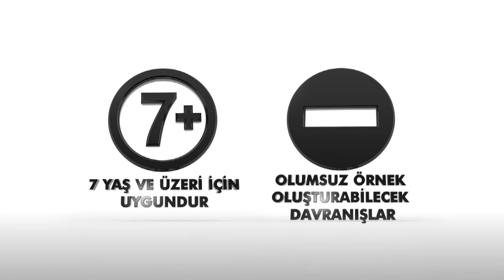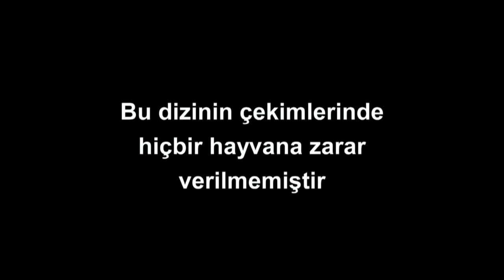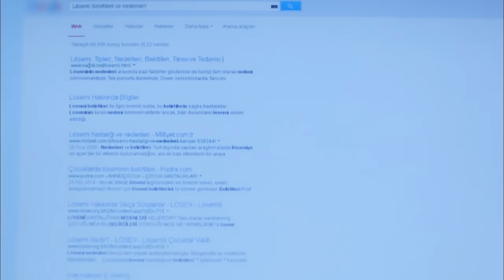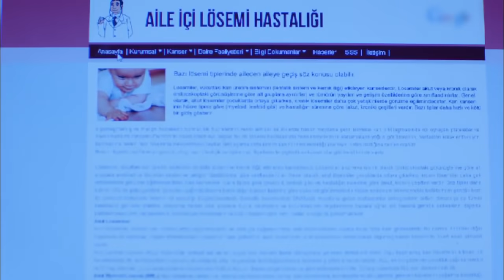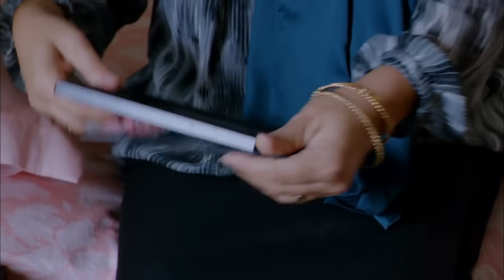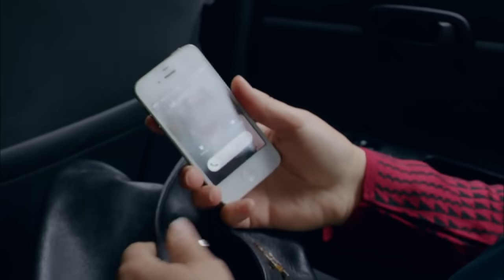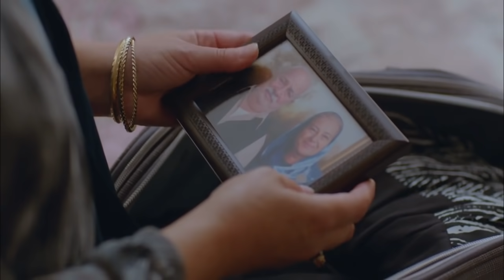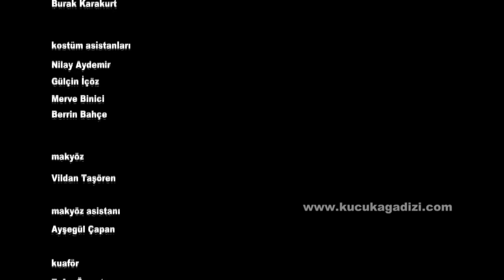Küçük Ağa 32. Bölüm - FULL BÖLÜM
İstanbul'un görmüş geçirmiş varlıklı ailesinin kızı Sinem (Birce Akalay) ve Urfalı zengin bir ağanın oğlu Ali (Sarp Levendoğlu), 10 senelik evliliklerini bir anda bitirme kararı almışlardır. ... Bu evlilikten pek de hoşnut olmayan, ayrı kültürlere ait aile büyüklerini işin içine karıştırır.